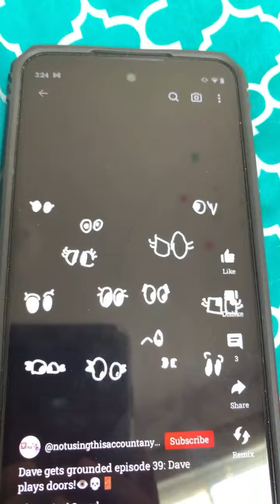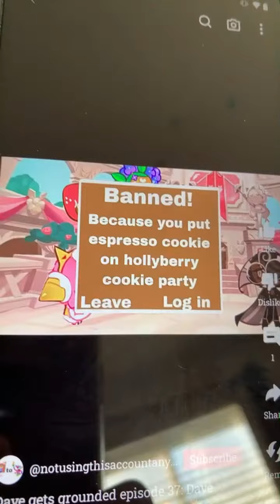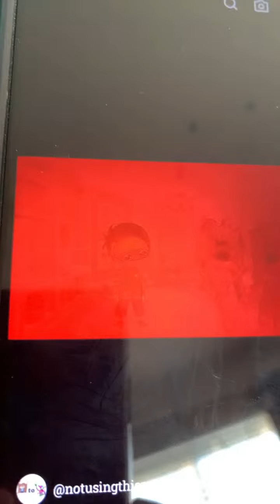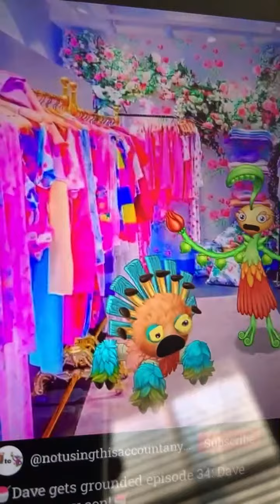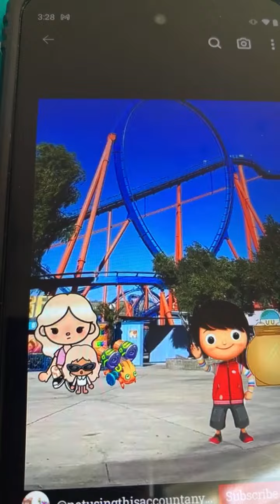Dave gets grounded in Movie